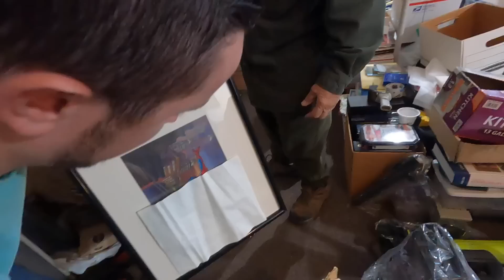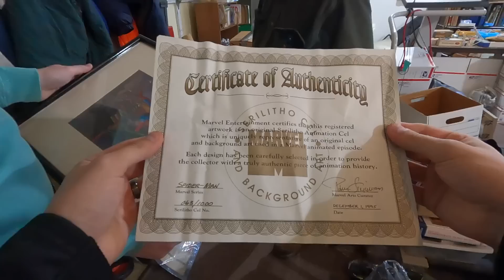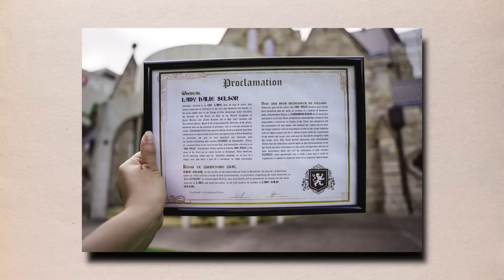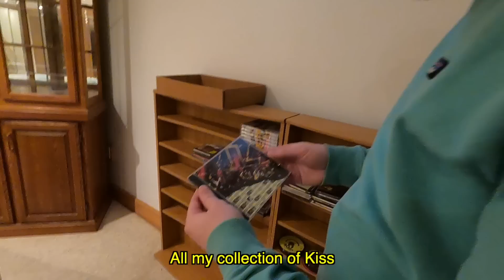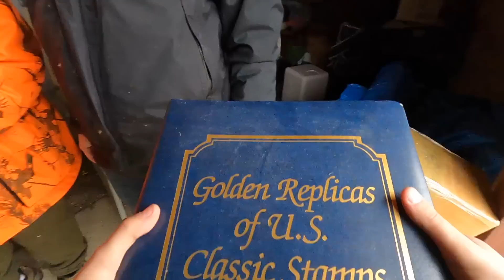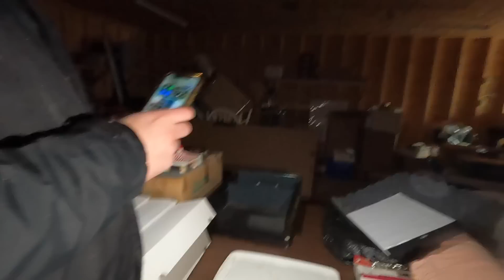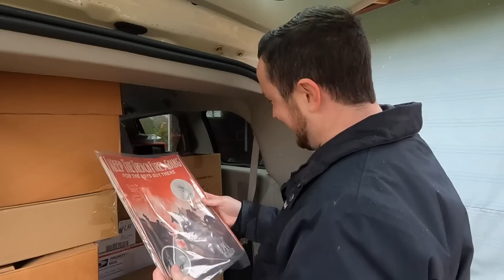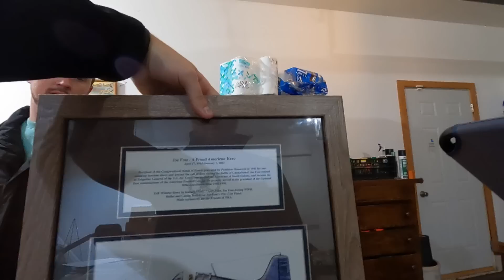Buying a 50 Year-Old Hobby Shop - Part 3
This trip to finish getting everything from the hobby shop did NOT go as planned. We went back to visit Hobby Shop Ron, a man who owned a Hobby Shop for 54 years. A couple months ago, we agreed to purchase everything he has remaining, which happens to be hundreds of boxes filled with vintage trains, model cars, toys, old bb guns, and so much more. Everything we get will serve as great inventory for my reselling business, where I sell on eBay, Amazon, and Whatnot.

My current buy list:

Timestamps
0:00 Buying the Hobby Shop
0:35 We weren't expecting this...
2:17 A SAFE hidden in the basement
3:22 Knives worth HUNDREDS
5:30 Going on a treasure hunt
7:41 Whoops. More knives
10:49 Spiderman and glassware
11:35 GIVING RON A GIFT
13:45 Exploring the basement...
22:47 We have to leave things behind
25:15 Ron is STRONG
25:45 Going to a barn for MORE treasure
31:22 Searching for gold in the dark...
38:38 Ron has a gift for US!
41:34 Is this goodbye?